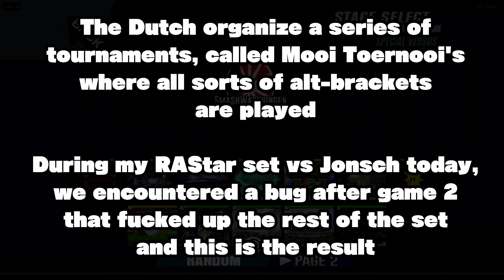The Weirdest Set I've Ever Played